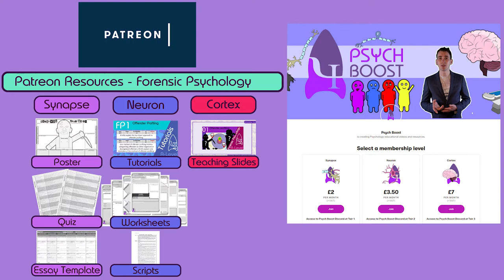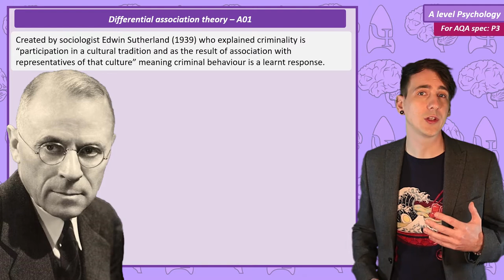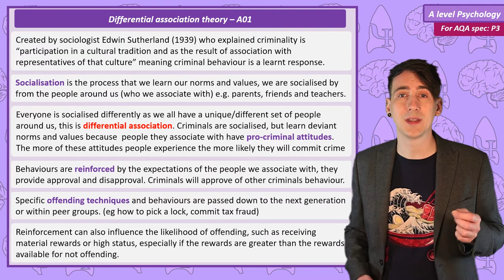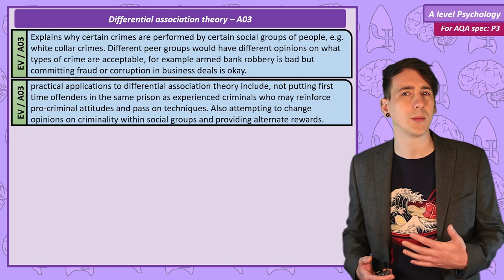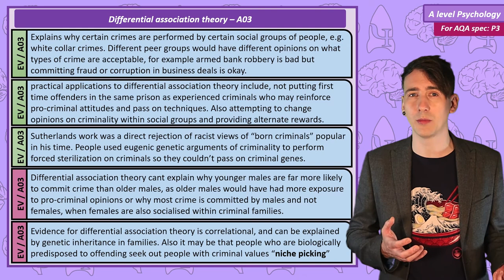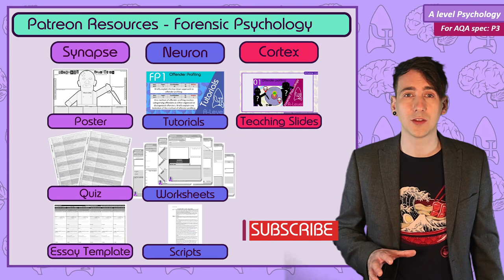Differential association theory - Forensic Psychology [AQA ALevel]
If you want to improve your psychological knowledge in a way that is more fun than just studying and trying to memorise, I recommend reading a popular science book. You will be surprised how often the ideas in these books pop up in your actual course! And you’re far more likely to actually understand these ideas having read about their wider context.

for my review of each of these books including why they will help with your A level!

My top 10 psychology(ish) books for psychology students.

Sapiens by Yuval Noah Harari
Bad Science by Ben Goldacre
The Psychopath test by Jon Ronson
The Anatomy of Violence by Adrian Raine
The Brain by David Eagleman
Peak Performance by Brad Stulberg
The Man Who Mistook His Wife for a Hat by Oliver Sacks
Humankind: A Hopeful History By: Rutger Bregman
The Psychology book by Nigel Benson
Freakonomics by Steven Levitt

This video includes:
Psychological explanations of offending behaviour: differential association theory